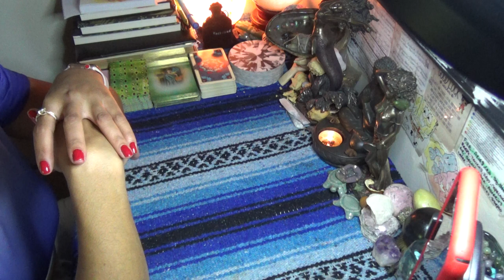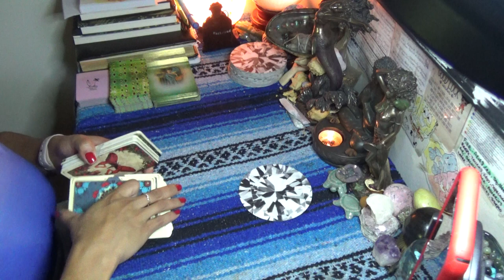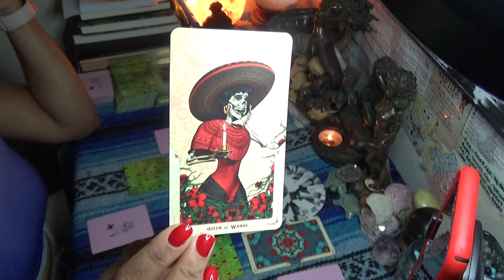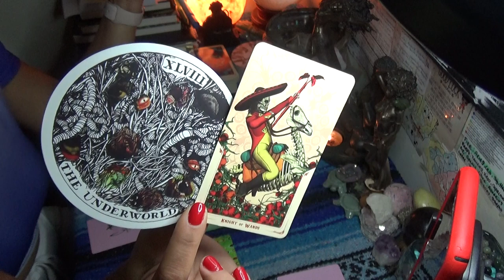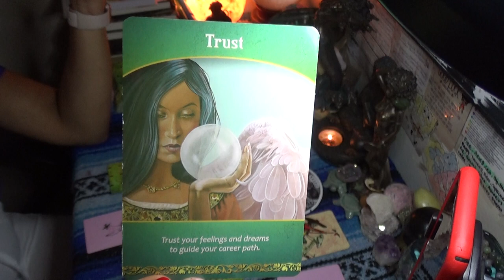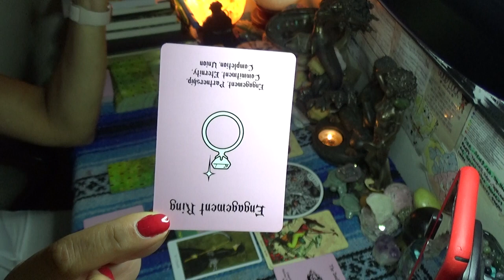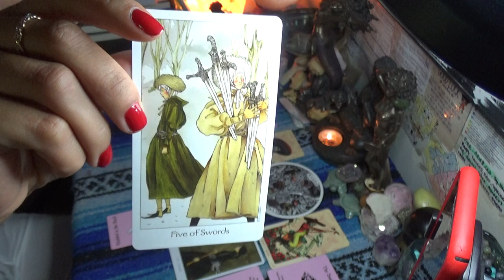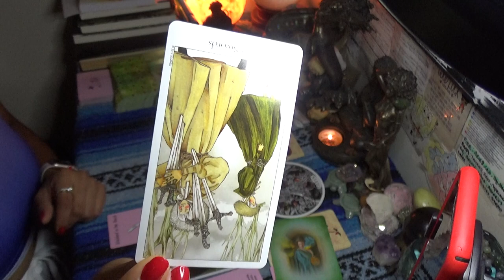♈️ ARIES AUGUST 2020 ♈️ARE YOU COMING BACK HOME???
SCORPION REDDZ TAROT PERSONAL READING PRICING LIST:
-5 Card 1 Oracle Quickie Read $25 15mins
-General Energy Reading $50 for 45min:
 -2 Question read is $75 1hr+